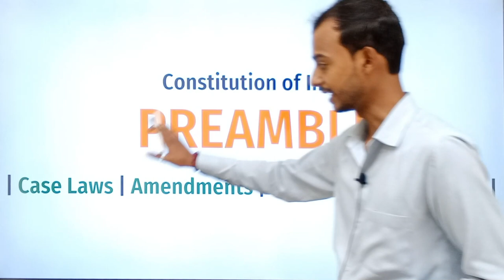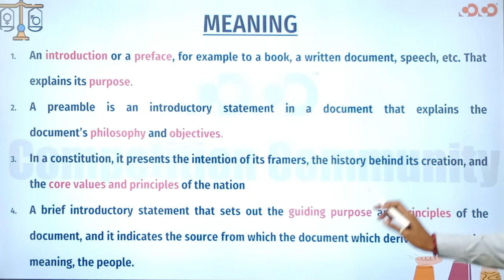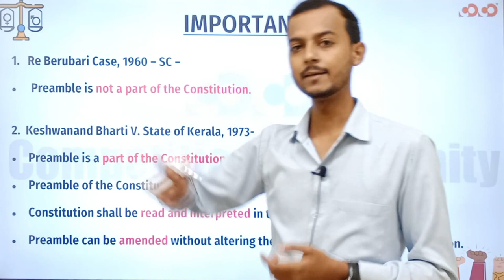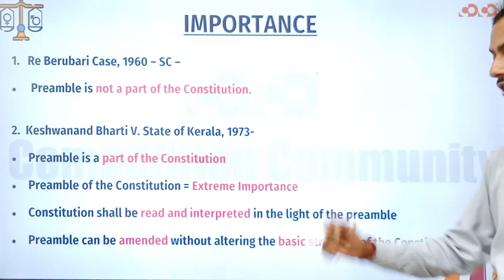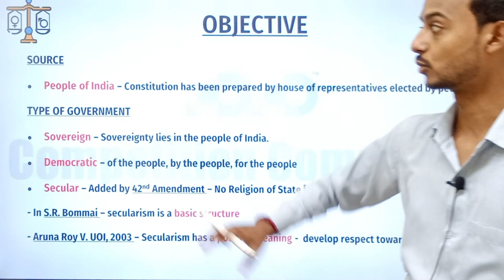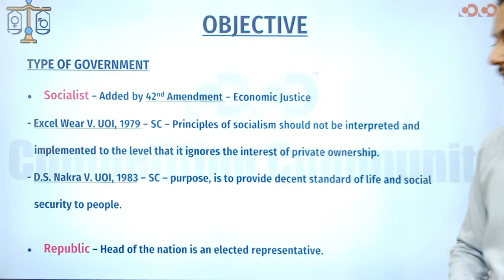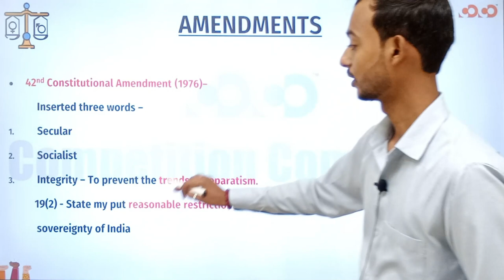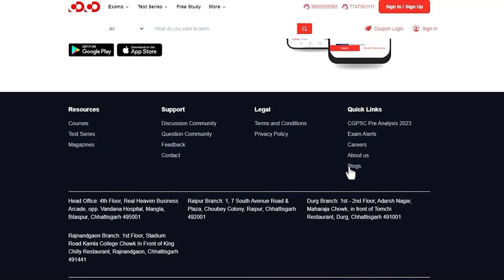Constitution Of India Preamble | Lect-7 | Law Simplified Series | Competition Community